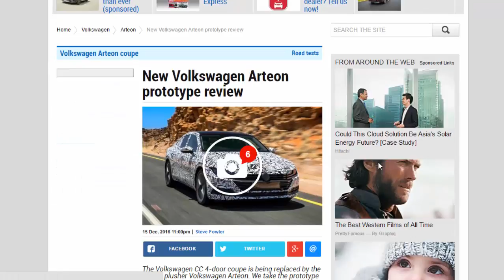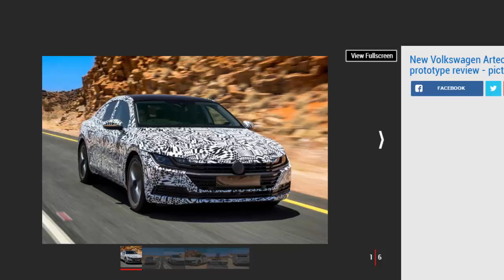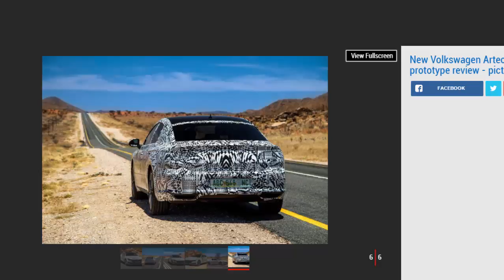Car Review - New Volkswagen Arteon Prototype Review - Read Newspaper Tv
Read newspaper:
Car review - New Volkswagen Arteon prototype review
Source: autoexpress.co.uk